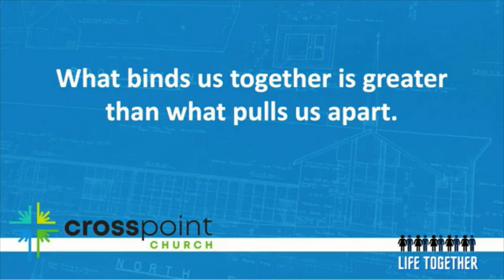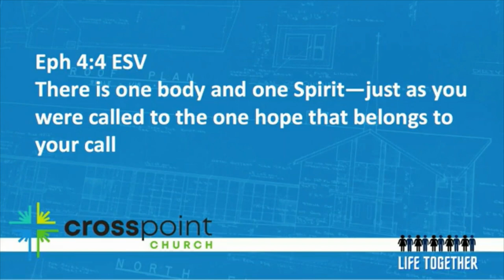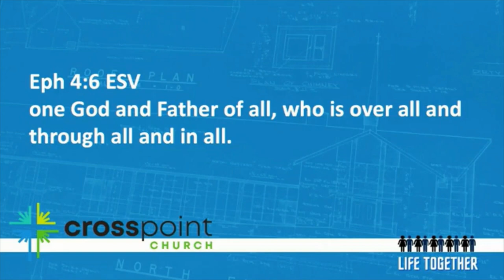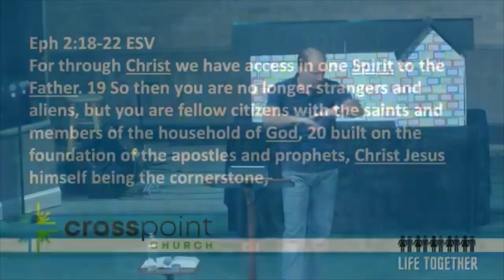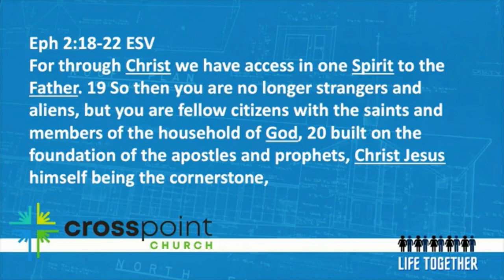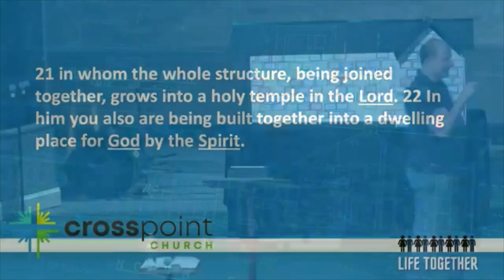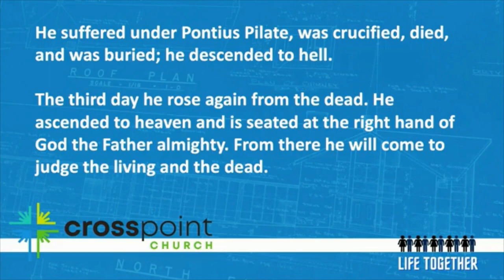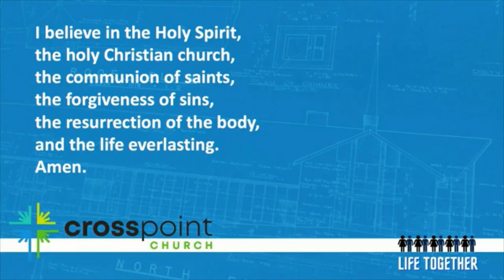October 3rd Sermon Final